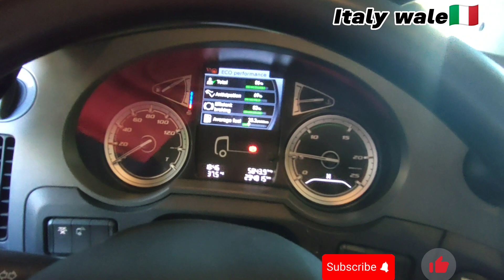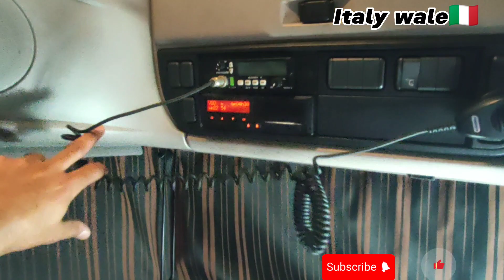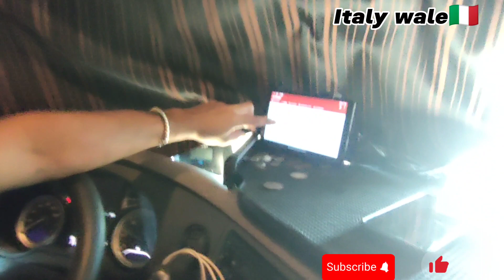India Dubai International licence Wale veer chala sakde truck europe 🌍🇪🇺 vich italywale🇮🇹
Euro
Europe vlog
Europe country truck driver
latest Italy vlog
Italy to India
India to Italy
India to Italy vlog
new video